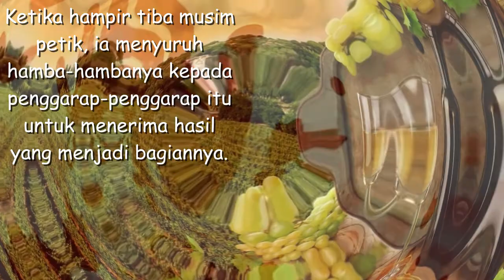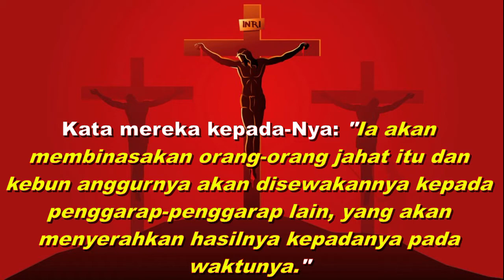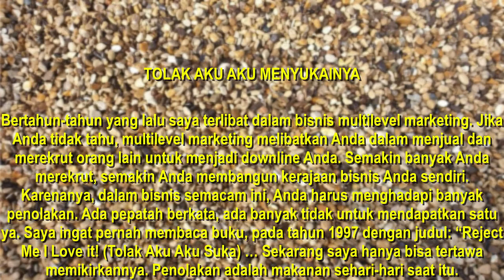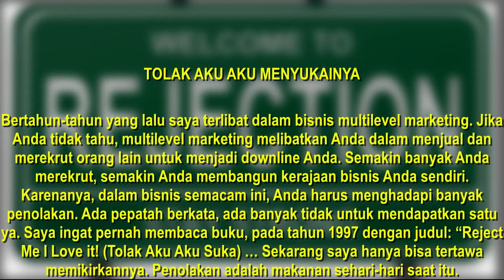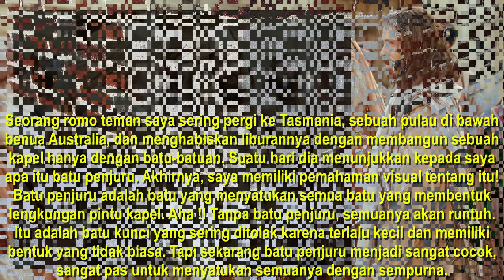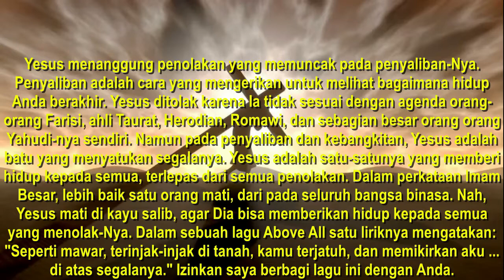Tolak Aku, Aku Menyukainya